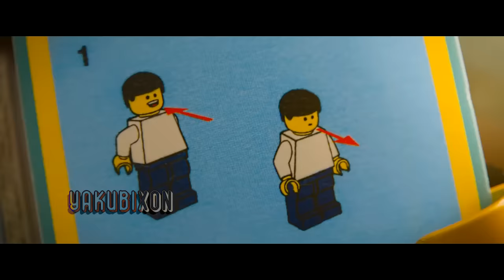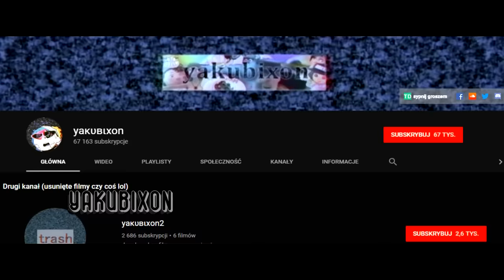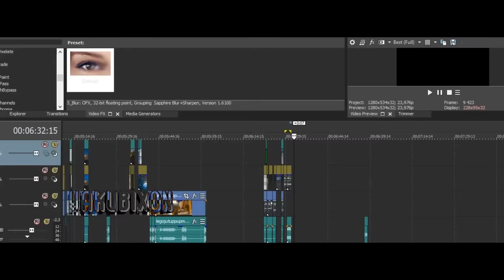L E G O [Przeróbka, YTP]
jest nowy filmik
trochę problemów wsm było z renderem i wgl, ale no już jest git

Muzyka:
0:01 Ocean — KV
0:24 They see me rolling
1:50 Colbreakz Nevermind
2:14 Yung NutQuick - Cheat Codes for Hoes
3:13 Night of Nights
3:56 daytime drama
7:23 Powercyan plutocracy (Ephixa Remix)
9:51 asokah I always smile but my eyes are sad

Film został stworzony zgodnie z prawem cytatu. Nie narusza on praw autorskich. Jest parodią i nadaje pierwotnemu materiałowi nowy sens i przekaz.